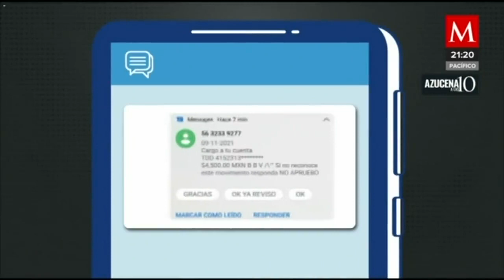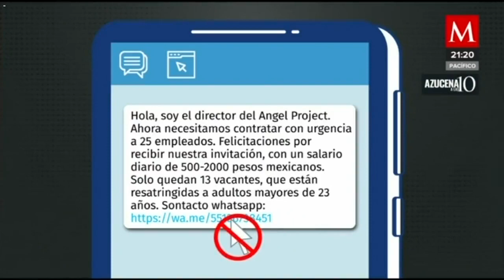El modus operandi de los delincuentes para robar a cuentahabientes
AzucenaALas10 | En temporada decembrina, los ladrones implementan nuevas estrategias para lograr estafar a la gente en cajeros automáticos, o con llamadas y mensajes supuestamente de su banco